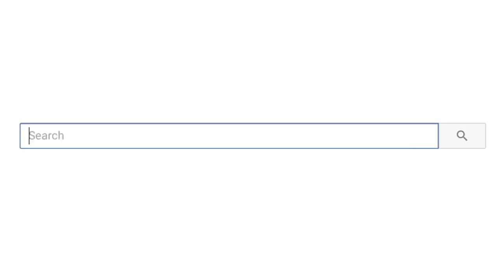Trying Life Hacks & PRANKS to see if they work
Trying Life Hacks & PRANKS to see if they work! Today we're trying these diy lifehacks to see them in action.